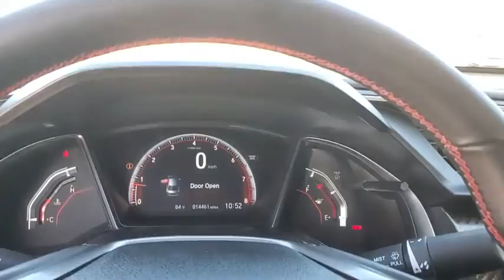2018 Honda Civic Tampa, Clearwater, St. Petersburg, Pinellas Park, Palm Harbor, FL JH709437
Crystal Black Pearl Used 2018 Honda Civic available in Tampa, Florida at Crown Honda. Servicing the Clearwater, St. Petersburg, Pinellas Park, Palm Harbor, FL area.

Crown Honda
7671 U.S. Hwy. 19 N.

This 2018 Honda Civic Si in Black features: Certified. Clean CARFAX. CARFAX One-Owner.brPriced below KBB Fair Purchase Price! Odometer is 6775 miles below market average!brbrAll prices plus sales tax tag and titling and dealer service fee of $899.95 which represents cost and profits to the selling dealer for items such as cleaning inspecting adjusting new vehicles and preparing documents related to the sale. A Better Way To Buy.